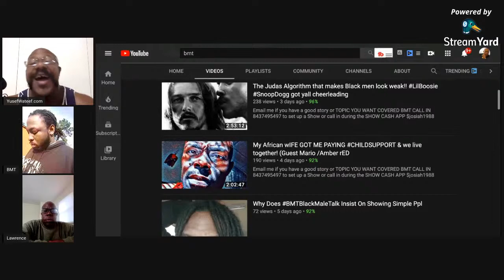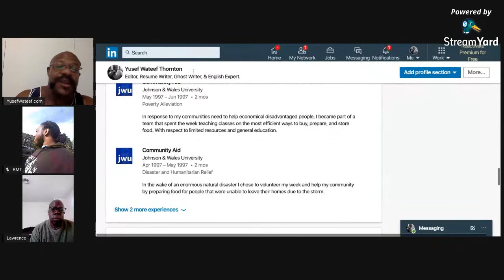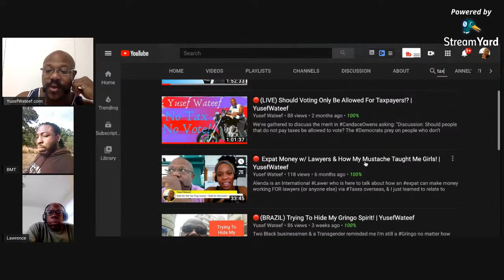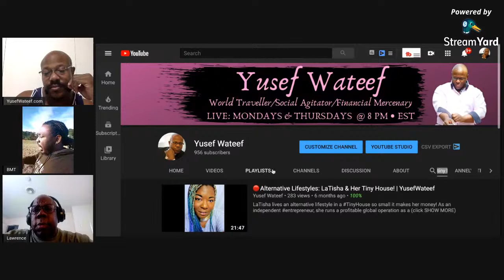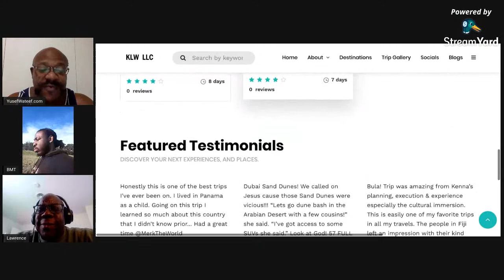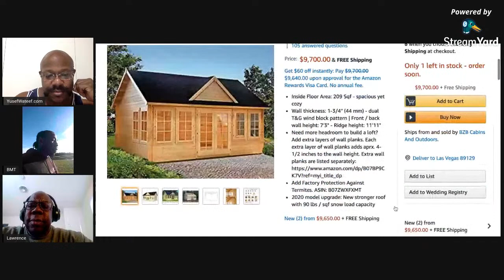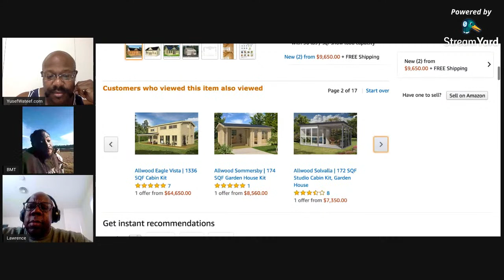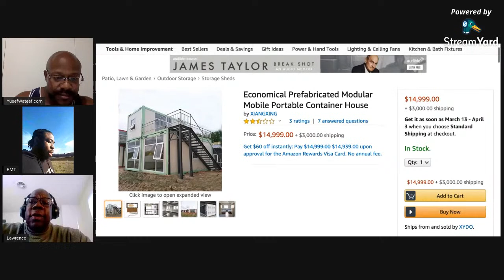🇧🇷(LIVE) How To Legally Work In Brazil & Why! | YusefWateef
My time in SaoPaulo, Brazil has taught me to combine being an Entrepreneur Expat with working for other companies. The "Why" is just as important as the "How"!

If you like what I share, send $5, it’ll buy me coffee to fuel my mind while I do all this!

🔔 BitCoin: 1AAEBJW9gC1bt6U6UjBWS4g6A6zDLhKMCb

🔔 Litecoin: LaSfZW9EdmhNbzgeUNdQQ8o5nKyWqjGnWn

🔔 Ether / Ethereum: 0x0de9a17de1ce7f65df21d05307c2a07757572cb5

Email – YusefWateef (at) Gmail (dot) com